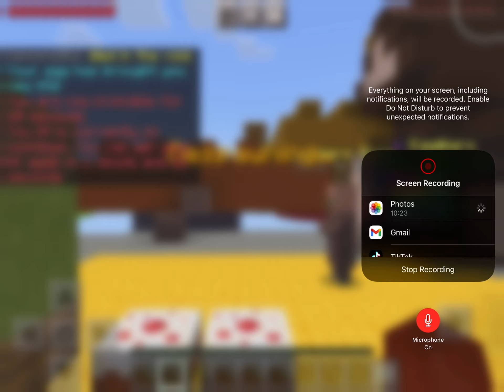Playing Minecraft bedwars